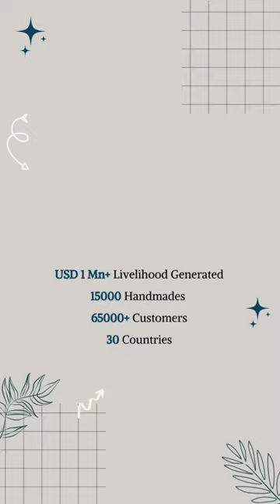India Meets India Ceramic Soup Bowls with Spoon Set of 6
India Meets India is an emerging handicraft brand. India Meets India works with 400+ artisans and communities across 24 Indian states and sells 15000+ unique handmade products made by them. India Meets India has shipped 65000 orders across 30 countries and generated a sustainable livelihood of over USD 1Mn.
The key product categories are Home & Living like Pillow covers, Cushions, Dohars, Curtains, Bed Linen, Quilts, Rugs, Mats, Table Linen, Napkins, Planters, Lighting, Wall hangings, Decorative Showpieces, Bath accessories, Soap Dish, Dispensers, Bathroom trays, Shaving kit holders, Brush holders, Vases, Flower Pots, Wall Clocks, Religious and Puja articles, Rakhi, Holi Colors, Diyas, Lanterns, Diwali Gifts, Stationery items like Diaries, Pencil holders, Bulletin Boards, Whiteboards, Desk organisers, Pen holders, card holders, Women accessories like Sarees, Jewelry, Suits, Dupattas, Stoles, Shawls, Kurtas, Bottoms, Lehengas, Dresses, Loungewear, Kids,  Photo Frames, Kitchen Serving trays, Serving Bowls, Bottles, Jars, Barni Sets, Drinkware, Servewar, Mugs, Soup Bowls, Plates, Dinner Sets, and may more items.
India Meets India works with top international carriers like UPS, DHL, FedEx, Aramex and Domestic carriers like Delhivery, DTDC to ensure fast and smooth delivery experience, We are committed to bringing the best of handmade products to the global lovers of handmade products.